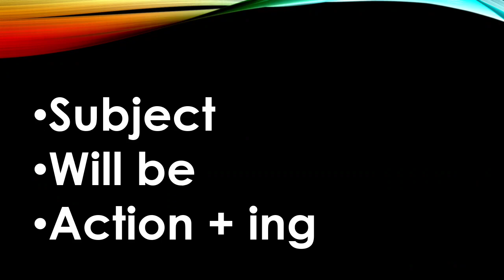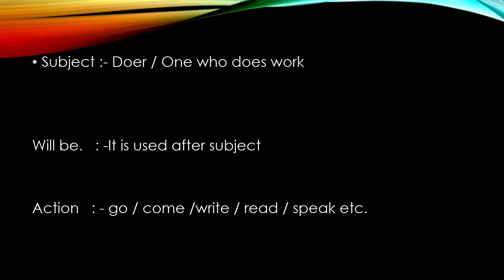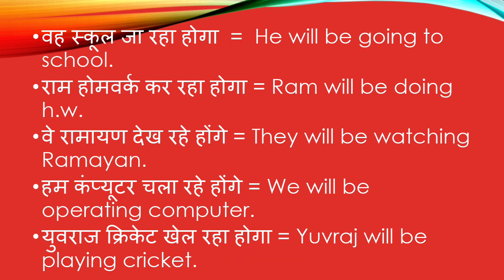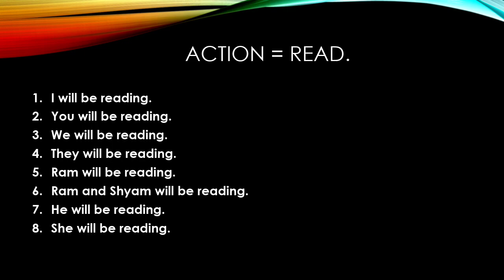Sentence Pattern / Part 5